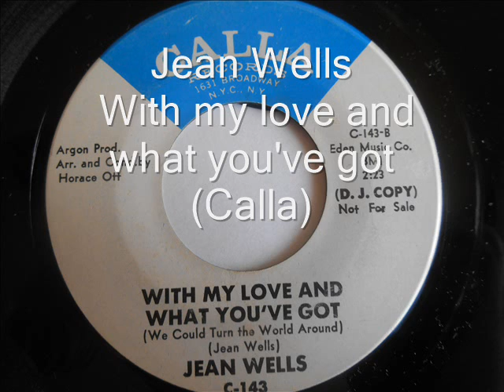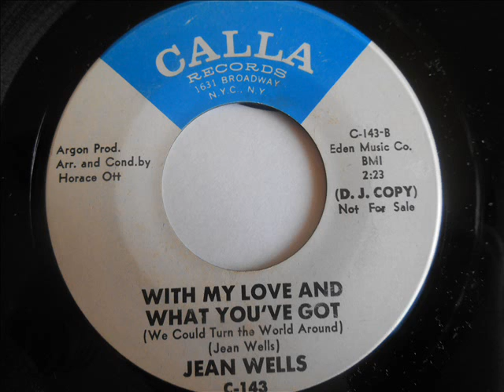Jean Wells - With my love and what you've got